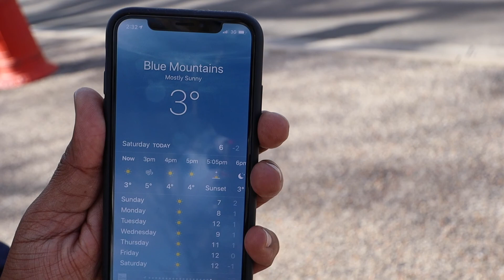Trip to BLUE MOUNTAINS, 3 SISTERS in Sydney AUSTRALIA | SK FAMILY TAMIL VLOGS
Watch this Video till the end for Channel update ...
Location - 3 Sisters, Blue Mountains, Sydney Australia

SK Family